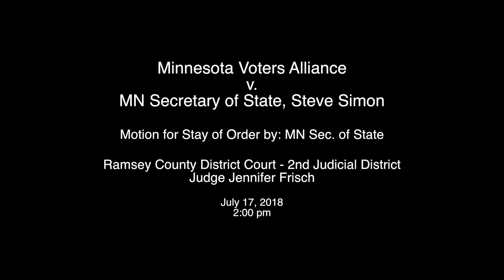MVA v Simon Stay on Order July 17,2018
MN Secretary of State, Steve Simon, asks the court to stay it's order telling the SoS to release the voter data Minnesota Voters Alliance requested pending appeal.

This data is listed a public data but Steve Simon won't release it.

Judge Frisch will order soon on this case.